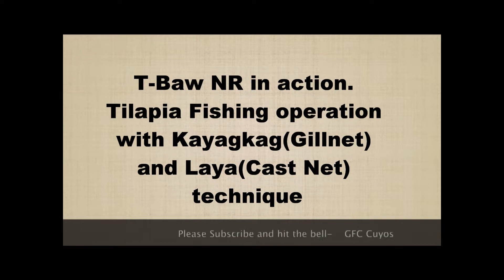Tilapia or St. Peter's fish Fishing in the ponds.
For a fish, Tilapia has a very interesting history. It’s believed that the fish were first farmed in Egypt. In the Nile region, farming of Tilapia dates back thousands of years.